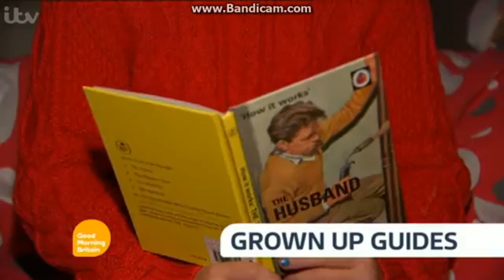GMB 29th October 2015 - 7am